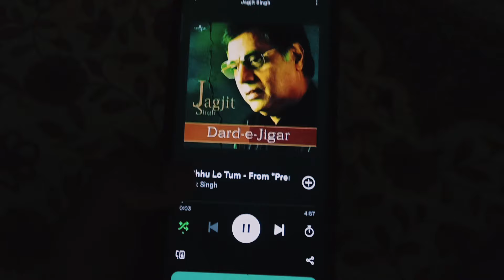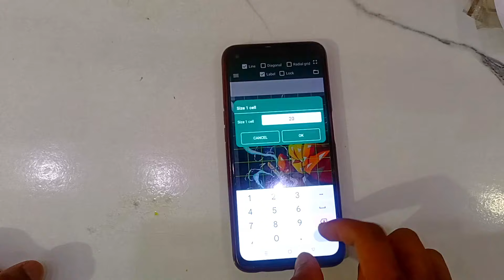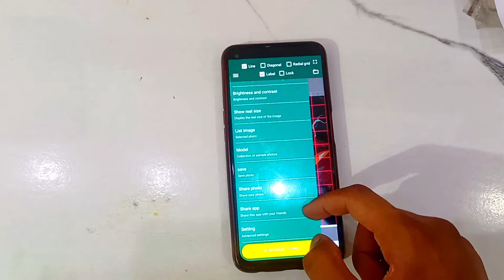Easiest way to draw outline 😍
paper I use- ivory sheet
color I use-doms 24 shades color pencil
-doms homemade alcohol brush pen 14 shades
-camel mechenical pencil